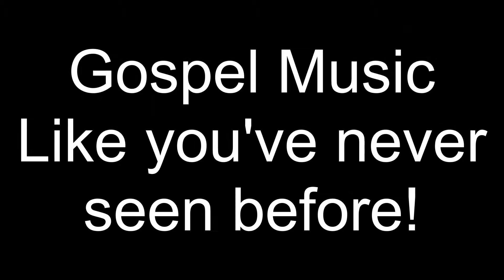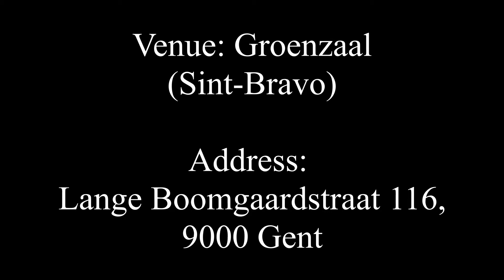promo pe live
de promo dat ik gemaakt heb voor gospelgroep Pe Live